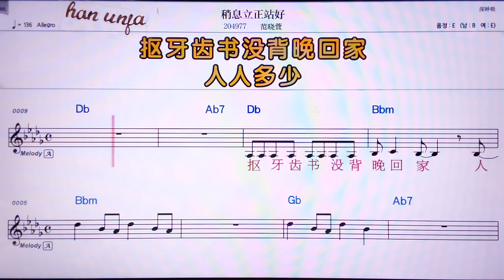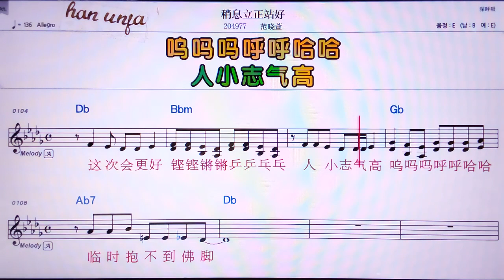💖싸오씨리찡짱하오/ 판사오쒸앤 👍MR,노래방, 악보, 코드,Karaoke With Sheet Music